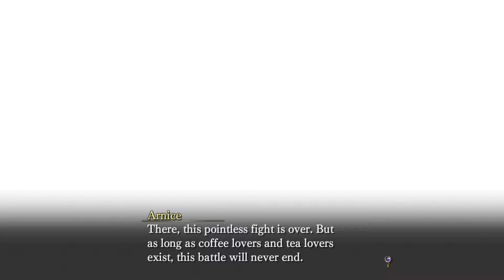Nights of Azure Episode 13 The Professor knows quite a lot....maybe to much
Can Professor Alucard be Trusted? or is the Merchant the More Trusted one?